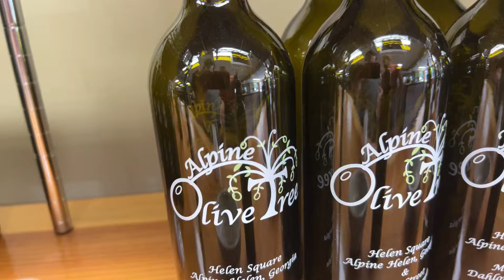Alpine Olive Tree